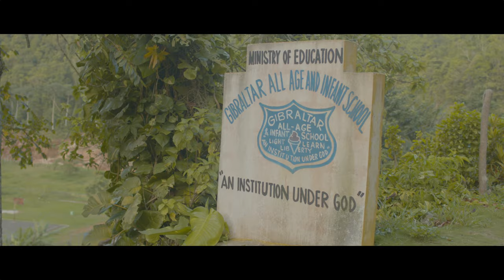Gibraltar - Calling On You (Official Video)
2021 Easton Entertainment